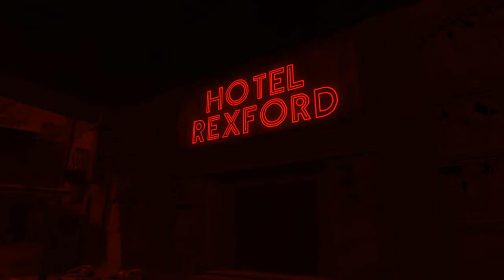Fallout 4 Akira Bike (FMV)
A fan-made fallout 4 video, detailing the travels of a The Lone Biker.